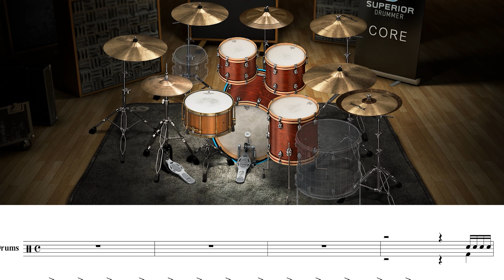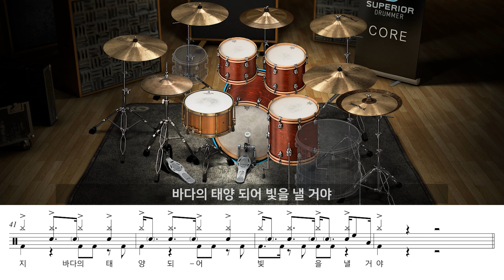윤하 - 태양물고기 | 드럼 악보 커버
Guitar 1 - PRS Studio Wood Library 17'
Guitar 2 - PRS 35th Anniversary Custom 24
Bass - Cort A4 Plus
            Cort GB Modern 5
Drums - BFD3